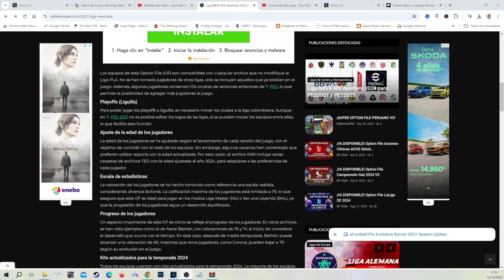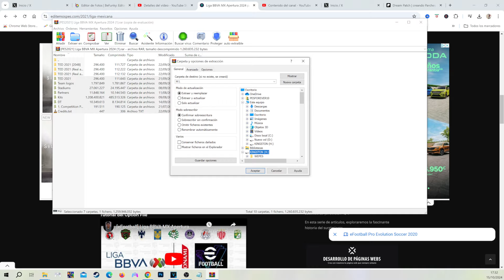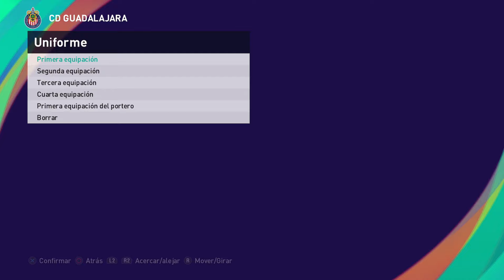PES 2021 al 2025 Option File PS4 PS5 PC LIGA MX 2024 NUEVA TEMPORADA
YA DISPONIBLE NUEVA TEMPORADA   !! para  PES 2021  y PES 2020 PS4 PS5 al  2025 LIGA MX 2025   ACTIALIZADAS ,  via EDITEMOSPES

Créditos
Este trabajo de edición comenzó sobre la base creada por @erzo77 en PES 2019, quien permitió continuar con las actualizaciones de equipos y estadísticas en versiones posteriores. Además, se ha contado con la colaboración de otros talentosos creadores:

HeyimJair
Kits de la @LigaBBVAMX:
@penchogalleta21, @chanoval2000, @KirolTV, Bunburycraft y Alexvegask8.

Faces:
@erzo77, Rockdrigo1991, AntonioLeonPES, Sebajolteon, PESRevhperu, @FacesByLaucha, @10NicoPES, @HeyImJair.

Herramientas:
Especial agradecimiento a SMcCutcheon por su editor TED y a SiuMing por su editor online.